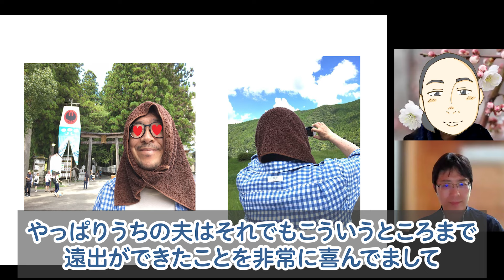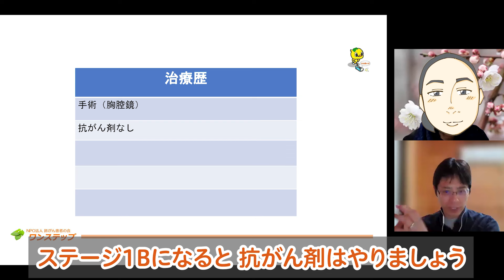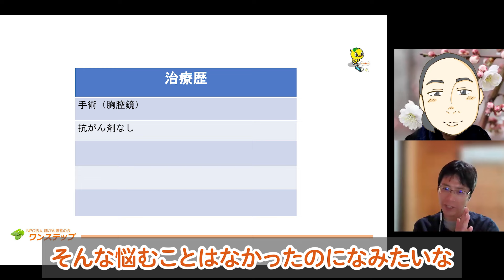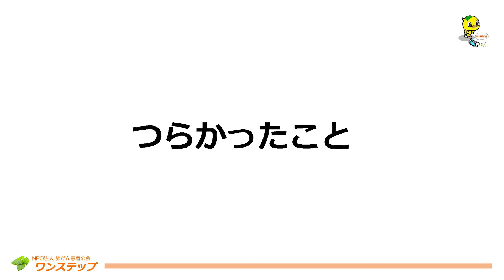【肺がん 患者体験談】第２２回 ももさんインタビュー Part1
【肺がん患者体験談】患者さんのインタビュー、第22回は
ももさんをゲストにお呼びしました。

目次

0:00　オープニング
1:08　自己紹介
1:49　趣味について
5:17　がんと言われたときのこと
8:32　治療歴をおしえてください
12:31　つらかったこと

▼ 公開中

‹ワンステップのご紹介›
▼マンガ動画（長谷川一男のライフストーリー)
関西文化芸術高等学校の生徒さんが作ってくれました！
   • 『♯私とがん』マンガ動画～がんプロジェクト 　ワンステップ×関西文化芸術高等学校

★NEW！ワンステップのyoutubeがテーマごとに分類されています！
 ​・肺がんと診断されたら…
 ​・肺がん治療
 ​・治験
 ​・治療に対する向き合い方
 ​・患者体験談
 ・がんの治療と仕事との両立とお金について​
 ・いきる「みかた」を見つけるマンガ動画
 ・KISEKI　trial (患者提案型医師主導治験)​
 などなど

‹経歴›
チャンネルの目標は「いきる勇気になること」 10年の闘病の経験を、みなさんの治療、生活、人生に役立つようお話しします。